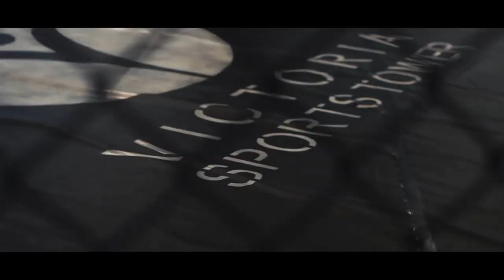Vince Ventures: Wrestling | The Score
Learn about Wrestling on this Episode of Vince Ventures.